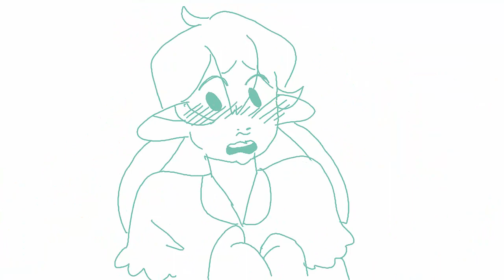Revolution Mutation as Vines (OC Animatic)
MY PARTNERS OCS R GREAT SO I HAD TO MAKE ANOTHER VIDEO ABOUT THEM
here's her instagram and DA so go like her stuff pls

Other places to find my art!